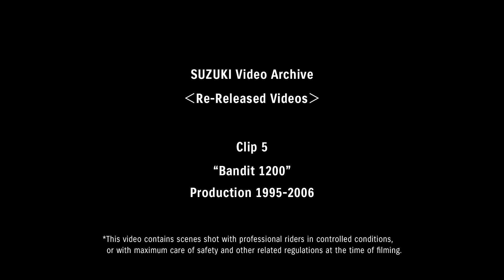+++100 Jahre Suzuki Motor Corporation+++ 1996 - Bandit 1200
Bring' den Asphalt zum Glühen – mit Suzuki Motorrad Deutschland. Für deine Leidenschaft. Für deinen „Way of Life“.

Auf die Strecke, fertig, los! Ob Street Bike, Racing Bike oder Scooter – Suzuki Motorrad Deutschland steht für Innovation & Fahrspaß, für Leistung & Performance offroad, Sicherheit & Komfort auf der Straße.